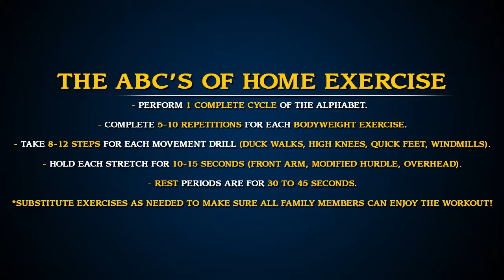Workout Wednesday Presented by ETSU Health -- Episode #6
Check out the sixth episode of WorkoutWednesday presented ETSU Health which features "ABC's of Exercise"

Special thanks to Brad DeWeese and family for supplying the workout!